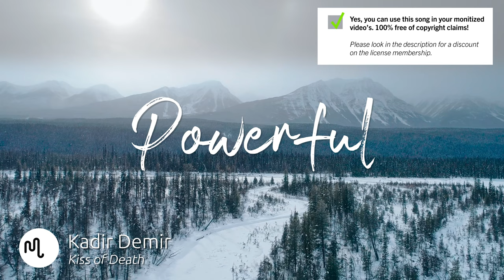Best Cinematic Powerful Music for Video [ Kadir Demir - Kiss of Death ]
SONG INFO

Instrument: Strings, Percussion
Genre: Cinematic, World, Acoustic

BPM: 75

Video theme: Technology, Time-Lapse, Road Trip, Lifestyle, Fashion, Aerials, Landscape, Nature, Slow Motion, Travel, Vlog & Commercial

Album description: Working out of Copenhagen, modern dlassical composer Kadir Demir creates highly unique and eclectic music using a broad assortment of instruments, with tonal influences from both East and West. He composes music for soundtracks, documentaries, short films, TV and video games.

Bio Kadir Demir
Working out of Copenhagen, modern dlassical composer Kadir Demir creates highly unique and eclectic music using a broad assortment of instruments, with tonal influences from both East and West. He composes music for soundtracks, documentaries, short films, TV and video games.

Yes, we know! Free means that when you own the license you can use the  Powerful music without to worry about copyright or other intellectual property rights may be used without the need to pay royalties, per each copy or volume sold or some time period of use or sales. So you need an license to use this great  Cinematic music.

Great music cost money. Passionate musician spend a lot of time and effort in making the most inspiring  Kadir Demir images. Creative musician have to eat too.